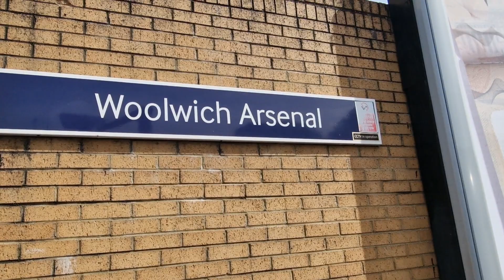WOOLWICH ARSENAL Rail Station (2024)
WOOLWICH ARSENAL Rail Station
2024